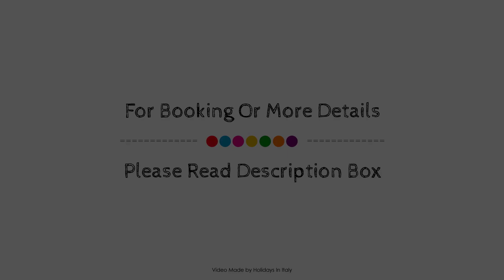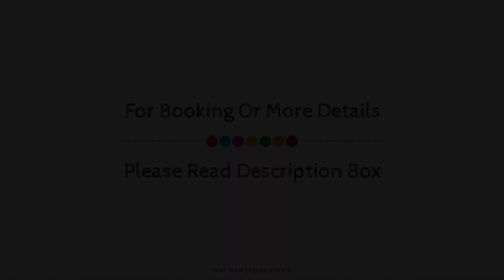Hotel Villa Gabrisa, Positano, Italy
About Property:
Hotel Villa Gabrisa is a popular choice amongst travelers in Positano, whether exploring or just passing through. Offering a variety of facilities and services, the hotel provides all you need for a good night's sleep. Service-minded staff will welcome and guide you at the Hotel Villa Gabrisa. Television LCD/plasma screen, complimentary instant coffee, complimentary tea, linens, mirror can be found in selected guestrooms. The hotel offers various recreational opportunities. A welcoming atmosphere and excellent service are what you can expect during your stay at Hotel Villa Gabrisa.
Searching For
1. Hotel Villa Gabrisa - Positano
2. Hotel Villa Gabrisa - Positano Virtual Tour
3. Hotel Villa Gabrisa - Positano Rooms
4. Hotel Villa Gabrisa - Positano Amenities
5. Hotel Villa Gabrisa - Positano Videos
6. Hotel Villa Gabrisa - Positano Offers
7. Hotel Villa Gabrisa - Positano Deals
Audio Credit:
Track Title: Subway Dreams
Artist: Dan Henig